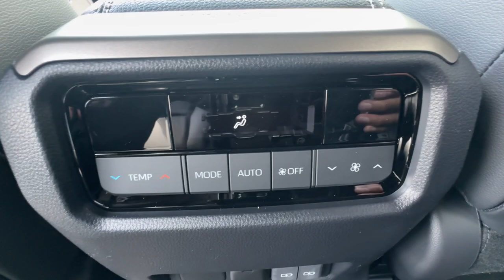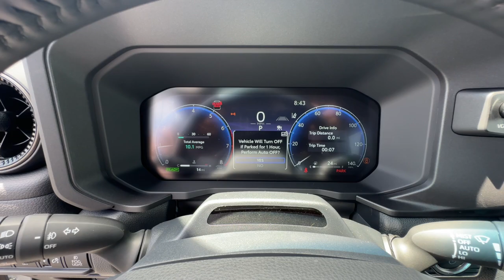2024 Toyota Land_Cruiser BASE Ventura, Oxnard, Simi Valley, Thousand Oaks, Northridge CA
New 2024 Toyota Land_Cruiser BASE available at Ventura Toyota located in 6360 Auto Center Drive, Ventura, CA, 93003.
Stock#: 62095 - VIN#: JTEABFAJ2R5004796

Get into the  2024  Toyota Land_Cruiser. Prepare to fall in love with this luxurious and powerful Landcruiser. Its rugged elegance speaks of its iconic heritage, yet it also delivers a suite of modern amenities, the latest in safety and driver assistance tech, infotainment and connectivity. Whether you're tapping its multi-terrain driving modes to optimize off-road performance, towing, or simply exploring the highways and byways on a family road trip, this full-size SUV brings joy and security on every adventure. You'll find this iconic Landcruiser at the intersection of luxury, capability, and automotive heritage. Explore the advantages this outstanding vehicle has to offer by taking a test drive. Our knowledgeable team takes pride in giving excellent customer service. We look forward to meeting you!